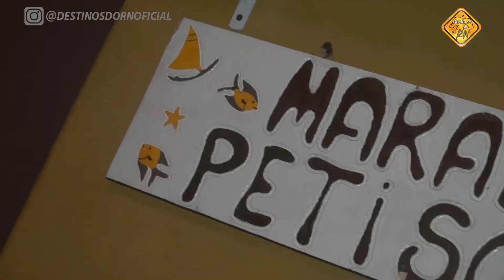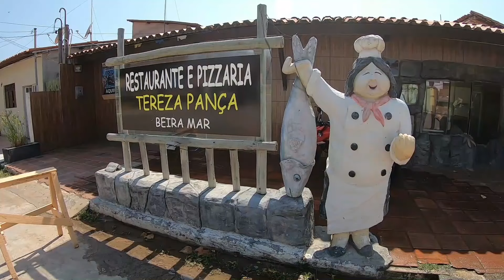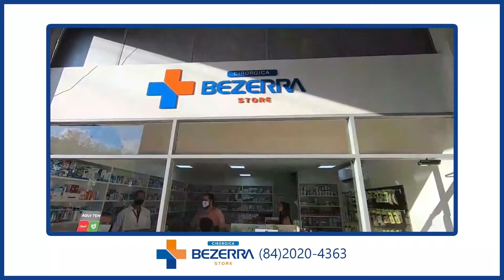DESTINOS DO RN - 25/10/2020 - MAXARANGUAPE/RN